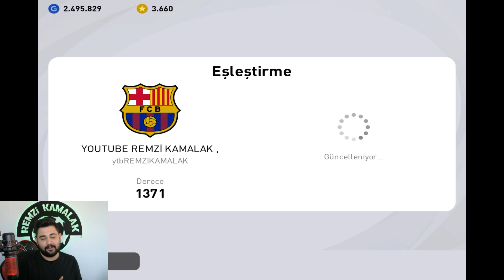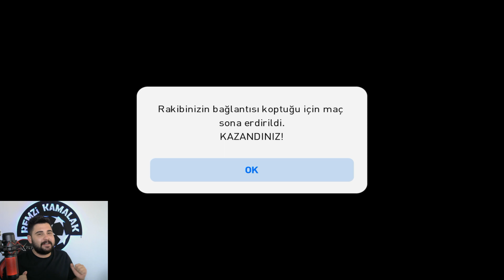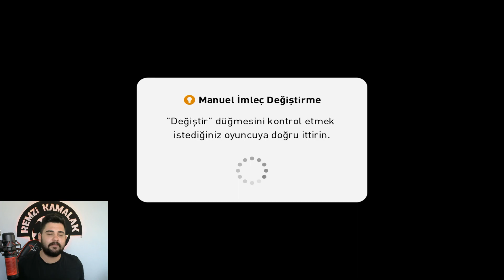BU KADROYA ÇOK EMEK VERMİŞTİM.. FULL POTW AS KADROM İLE MAÇ! EFOOTBALL PES 2021 MOBILE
23 YAŞINDAYIM.